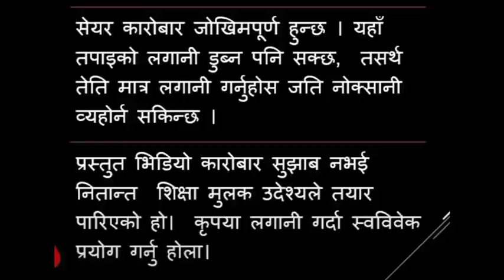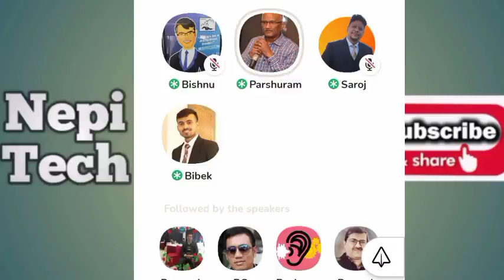वर्तमान वित्तीय तरलता संकट र शेयर बजारको ट्रेन्ड || Parshuram Kunwar Chhetri || Nepal Share Market